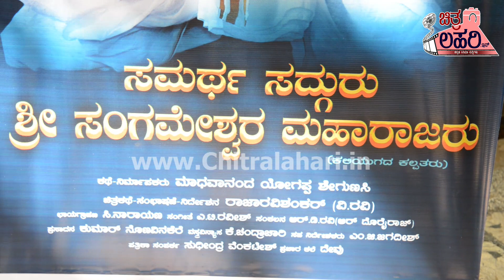SAMARTHA SADGURU SHREE SANGAMESHWAR MAHARAJAR | FILM LAUNCH ON 13TH APRIL 2024 | RAJA RAVISHANKAR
Film SAMARTHA SADGURU SHREE SANGAMESHWAR MAHARAJAR.
Film Launch and Press Meet On 13th April 2024
Dir-Raja Ravishankar.